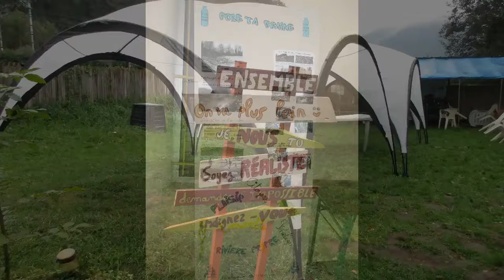2016 10 06 Témoignage nettoyage du gave avec l'association Pose ta graine x4wihbm